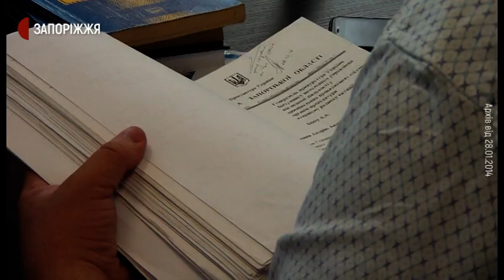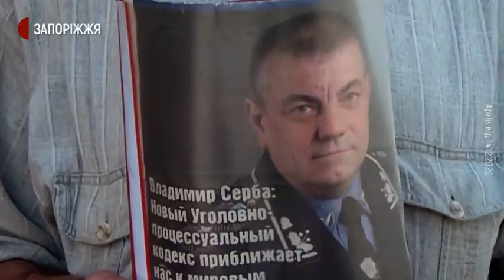7 років після розгону запорізького Євромайдану | Новини | 26.01.2021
26 січня відзначють 7-му річницю Запорізького євромайдану. У цей день 2014-го року на площі перед будівлею облдержадміністрації запоріжці виборювали європейський курс України. Того ж дня місцева влада насильно розігнала учасників майдану. Досьогодні у міських судах тривають процеси над винуватцями жорсткого побиття людей. Але жодний із обвинувачених не поніс за це кримінальної відповідальності.